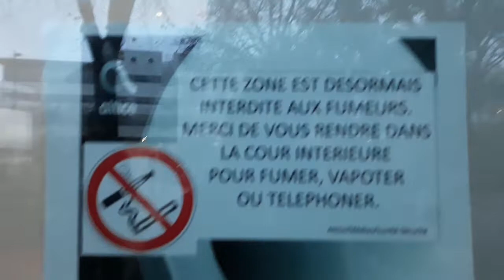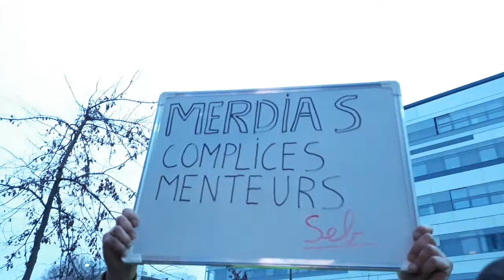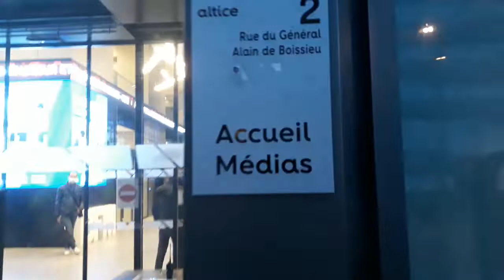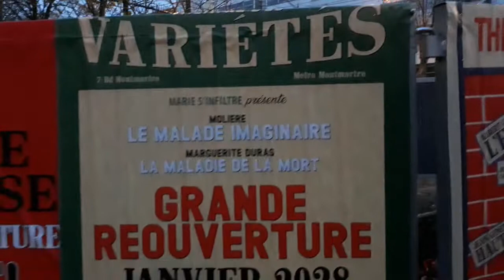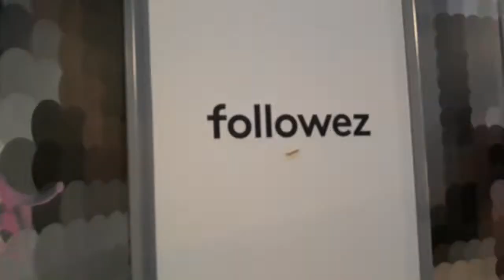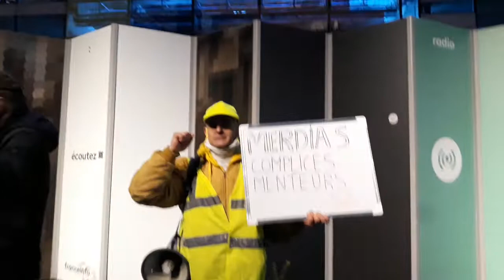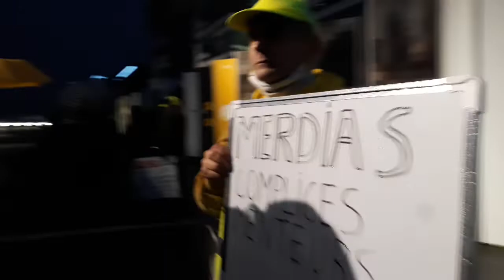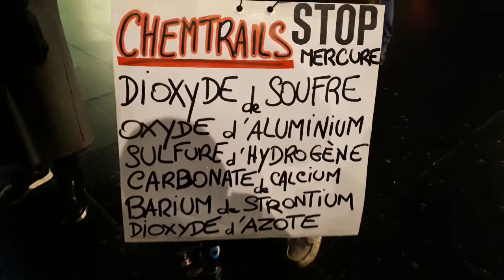manif Anti-media siège devant BFM.erdia puis France Télévision,Éric, le Sénateur...